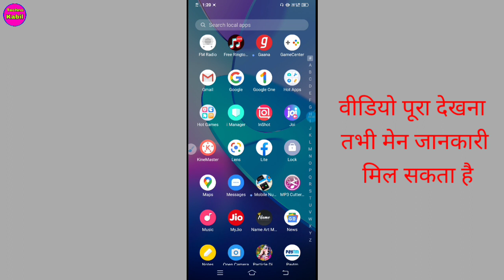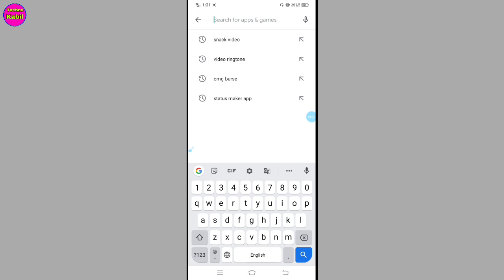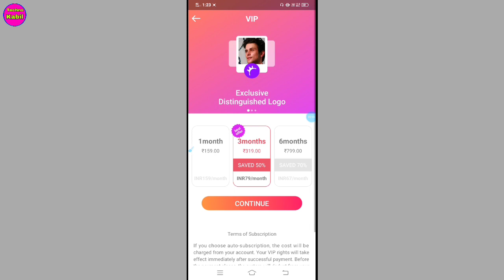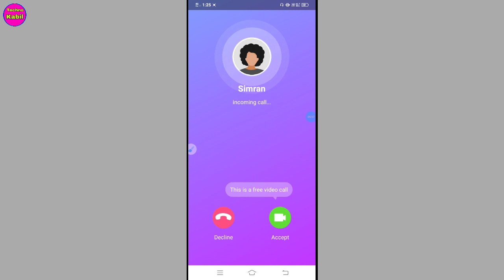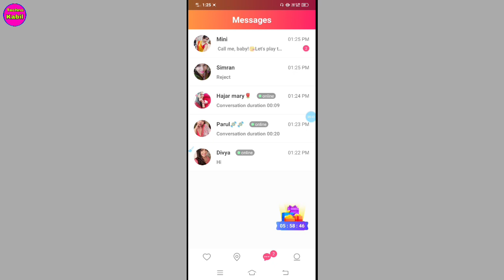Sweet U App se video calling kaise kare | how to use sweet u video calling App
अगर हमारी विडियो अच्छी लगे तो COMMENT करके जरूर बताये और VIDEO को LIKE भी करे दोस्तों मैं आपके लिए विडियो बड़ी मेहनत करके बनाता हूँ SUPPORT जरूर करे मेरे प्यारे दोस्तों●